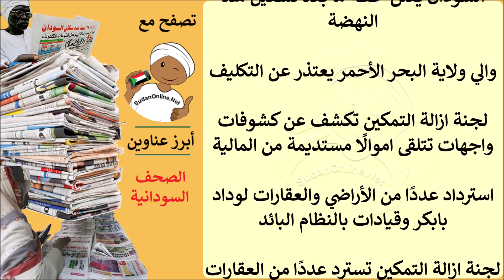عناوين الصحف السودانية الصادرة اليوم الثلاثاء 7 يوليو 2020م